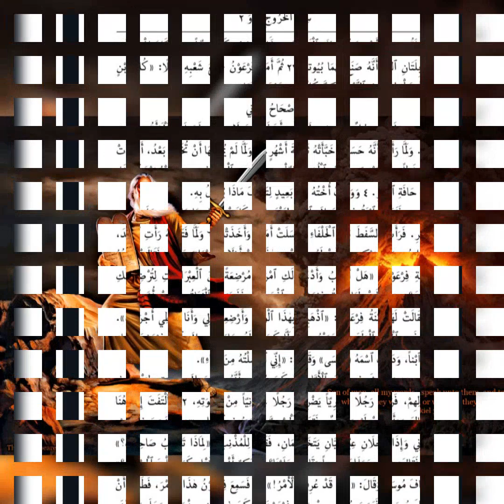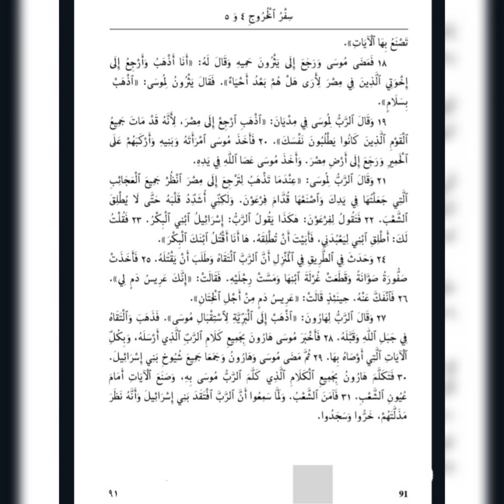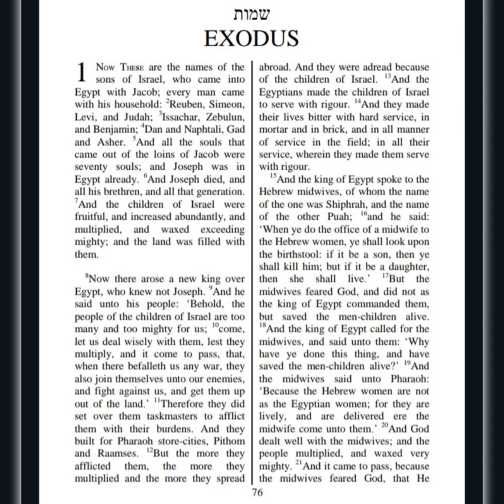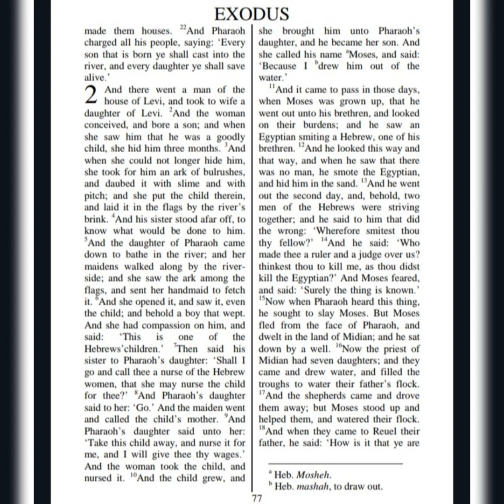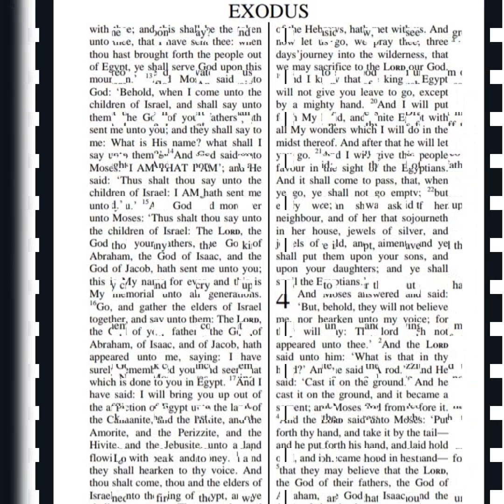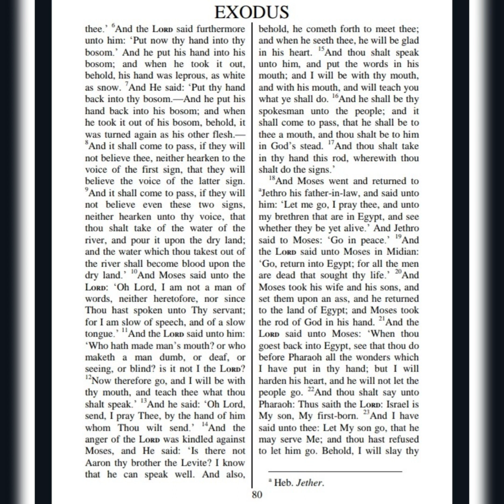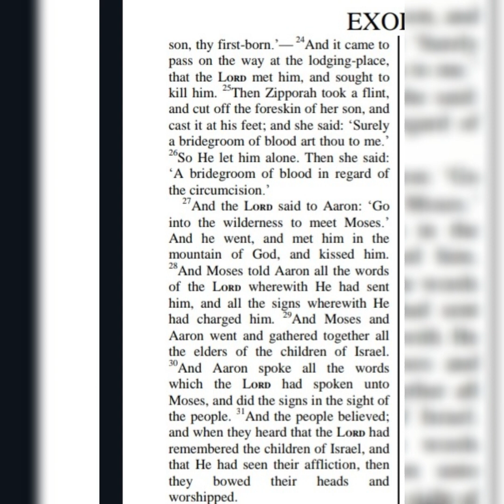سفر الخروج.العهد القديم.The Book of Genesis.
سفر الخروج.العهد القديم.The Book of Genesis.the Five Books of Moses.the first book of the Torah.كتاب التوراة.